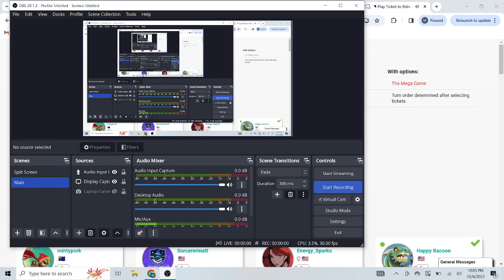Ticket To Ride: Making The Most Of An Awkward Start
I've had a lot of these lately...